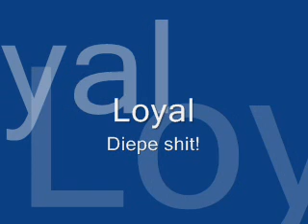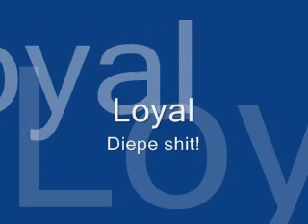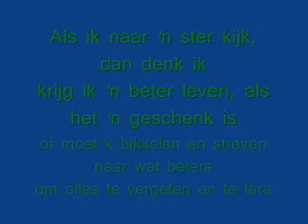loyal - diepe shit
Diepgaande shit